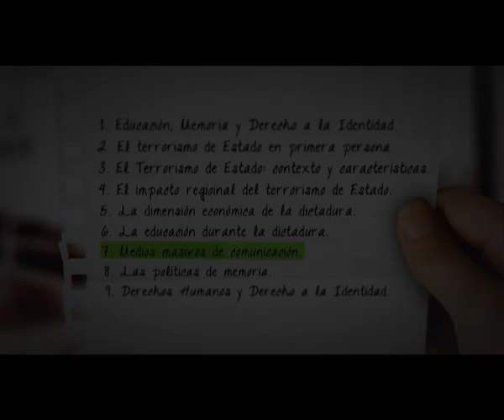Entrevista a Mariana Moyano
Seminario " Educación, Memoria y Derecho a la Identidad en la Formación Docente"